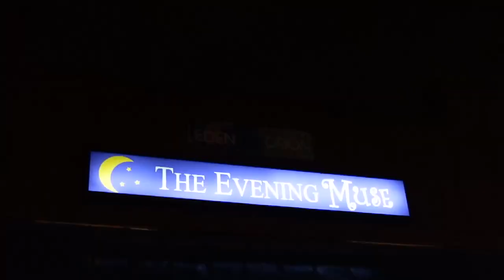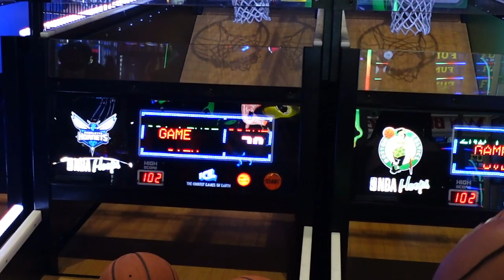Where to Eat, Drink & Explore in Charlotte, NC🍴🎳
Wassup TV Crew 👋🏽

♥️ Watch this video to see what living in Charlotte is like!